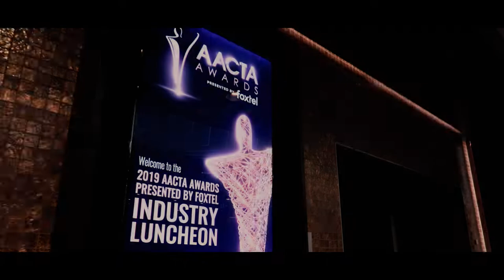AACTA Luncheon 2019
Hi guys, it's Pat here (Mush Kids Dad).  In this video I decided to do a mini vlog about a video/photography gig I got at the Star Casino covering the red carpet at the AACTA Awards (The Australian Academy of Cinema and Television Arts Awards) Luncheon.  It was my first time at an event like this and enjoyed the experience.  Got to see some big names in Australian film television.  Anywho, just made a short video of snippets and b rolls of what I got from the day.

I just want to say a big thank you to my friend Yvette Kaleel of What Now Entertainment for the invitation to this event.

Camera I used for vlogging - Go Pro Hero 7 Black
Camera I used for red carpet - Canon XC10